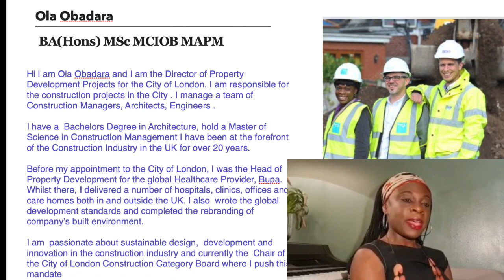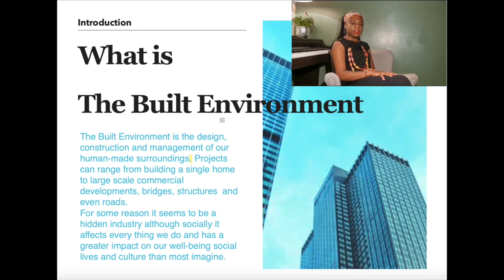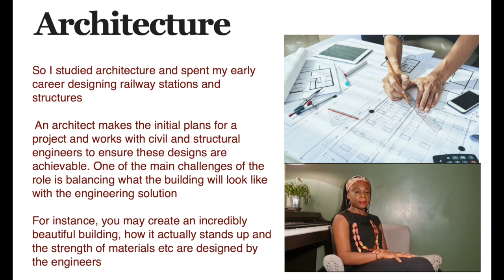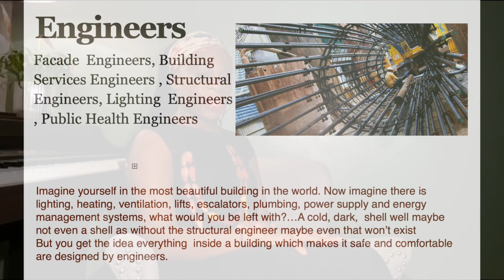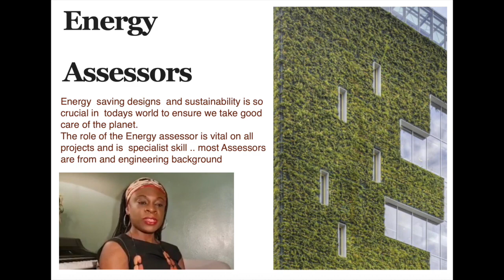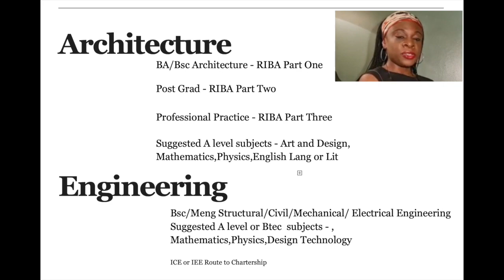Built Environment as a Career || Architecture || Engineering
Built Environment as a Career by Mrs Ola Obadara
The Built Environment is the design, construction and management of our human-made surroundings. Projects can range from building a single home to large scale commercial developments, bridges, structures and even roads.

A vocation plan is a methodology you'll ceaselessly create to deal with your learning and movement all through your functioning life. Comprising of four phases, its motivation is to assist you with imagining the moves you really want to initiate to accomplish your vocation objectives, and how to try these activities.

The four phases of a vocation plan are

recognize your abilities and interests
investigate vocation thoughts
pursue a choice
put forth reachable objectives.
Vocation arranging is significant for various reasons - having a profession improvement plan set up lessens the gamble of you going with indiscreet choices, and it assists you with perceiving whenever you're prepared to search for new open doors and foster new abilities.

This model can be utilized by anybody - from school leavers to understudies, graduates and vocation transformers.

Look into what the cycle includes and how to outline your vocation process.

My live streaming videos are created by these apps as a solution that helps me produce high-quality live content, maximize my audience reach and interview guests. With Restream or Streamyard you can choose from over 30 top platforms to broadcast to, including YouTube, Facebook, LinkedIn, Twitch and many more.